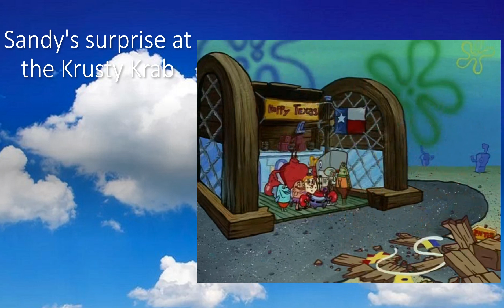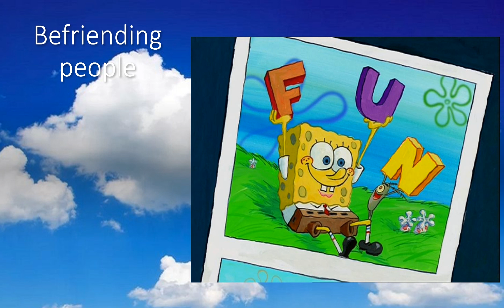SpongeBob's Deeds: Best to Worst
He has more good deeds.